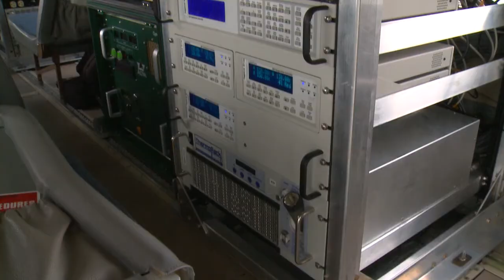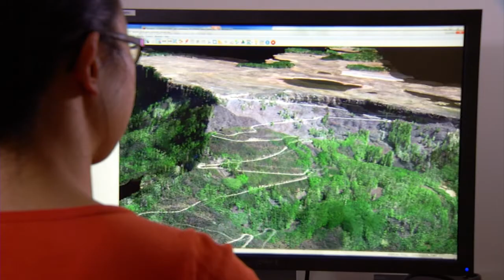NEON's Wildfire Research At A Glance | Video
With the help of the National Ecological Observatory Network, scientists study wildfires in unprecedented detail.